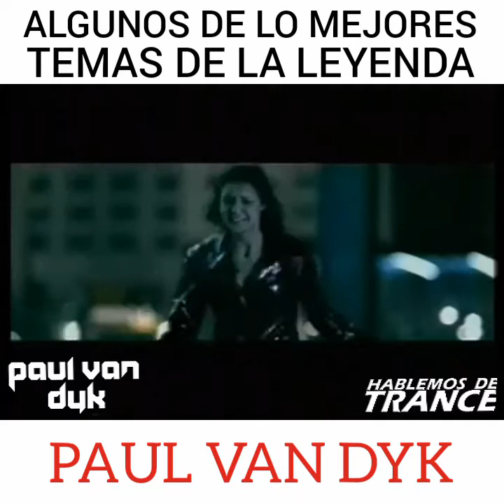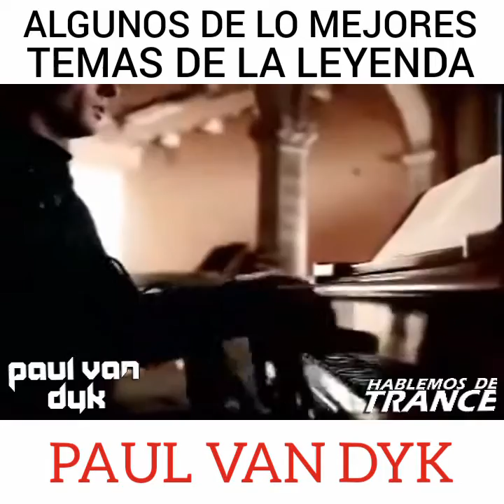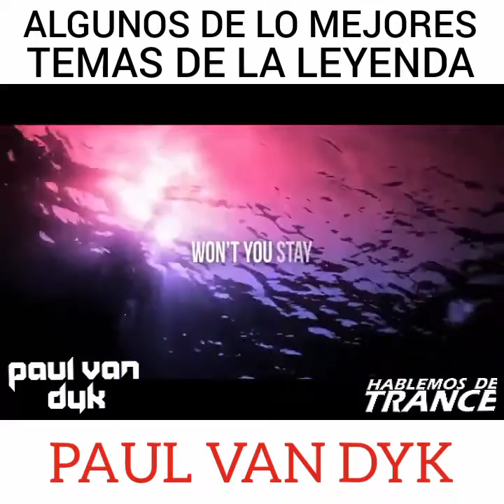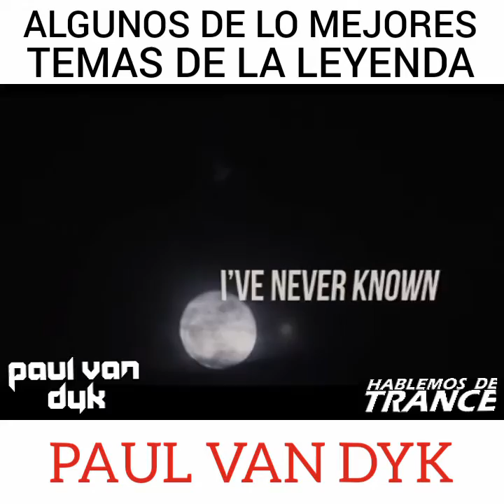Recopilación de videoclips - PAUL VAN DYK (1992-2016)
Decidimos realizar un homenaje a la Leyenda de la Música Trance, el MAESTRO Paul Van Dyk. Para ello, hemos escogido varios de sus mejores producciones desde los inicios de su carrera hasta la actualidad.

Disfrútenlo

TRACKLIST:
01. Paul van Dyk & Cosmic Baby presents The Vision Of Shiva - Perfect Day 1992
02. Paul Van Dyk - For An Angel (1994)
03. Paul Van Dyk - My World (1995)
04. Paul Van Dyk - Forbidden Fruit (1996)
05. Paul Van Dyk - Another Way (1999)
06. Paul van Dyk feat. Saint Etienne – Tell Me Why (2000)
07. Paul van Dyk - We Are Alive (2000)
08. Paul Van Dyk - Zurdo (2002)
09. Paul Van Dyk - Time of our lives (2003)
10. Paul van Dyk feat. Hemstock & Jennings – Nothing But You (2003)
11. Paul van Dyk feat. Second Sun - Crush (2004)
12. Paul van Dyk - Peter Heppner Wir Sind Wir (2004)
13. Paul van Dyk feat. Wayne Jackson (2) – The Other Side (2005)
14. Paul Van Dyk - Let Go (2007)
15. Paul van Dyk feat. Jessica Sutta – White Lies (2007)
16. Paul Van Dyk - Castaway (2007)
17. Paul van Dyk feat. Johnny McDaid – Home (2009)
18. Paul van Dyk feat Austin Leeds - Verano (2012)
19. Paul Van Dyk feat. Arty - The Ocean (2012)
20. Paul van Dyk feat. Adam Young - Eternity (2012)
21. Paul Van Dyk feat Plumb - I Don't Deserve You (2012)
22. Christian Burns Paul Van Dyk - We Are Tonight (2013)
23. Paul van Dyk, Jessus and Adham Ashraf feat. Tricia McTeague - Only In A Dream (2014)
24. Paul van Dyk Ummet Ozcan - Come With Me (We Are One) (2014)
25. Paul Van Dyk, Mark Eteson Heart feat Tricia McTeague - Like an Ocean (2015)
26. Paul Van Dyk and Las Salinas feat Betsie Larkin - Love Is (2015)
27. Paul van Dyk feat Sue McLaren - Lights (2015)
28. Paul Van Dyk, Giuseppe Ottaviani feat Fisher - In Your Arms (2015)
29. Paul Van Dyk and Aly Fila feat Sue McLaren - Guardian (Sunset Mix) (2015)
30. Paul Van Dyk & Jordan Suckley - City Of Sound LIVE at ASOT MX (2015)
31. Paul van Dyk Michael Tsukerman ft Patrick Droney What We're Livin For (2015)
32. Chris Bekker, Chris Montana & Paul Van Dyk - Berlinition (2016)